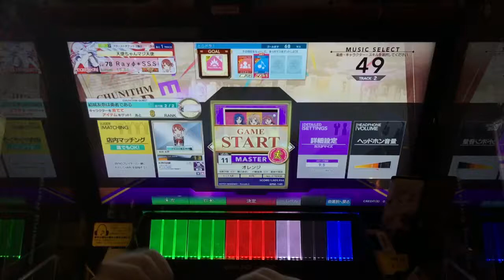【CHUNITHM】 オレンジ 〈MASTER〉 AJ 手元 (1-0-0)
どうも、こんにちは！Rayです！
今回は、TVアニメ「とらドラ！」よりEDテーマ「オレンジ」の手元撮影動画を投稿させていただきました。
く、くぎゅうううぅぅぅぅぅぅぅぅぅ!

☆詳細☆
CHUNITHM STAR(チュウニズム スター) 手元撮影動画
アーティスト：逢坂大河（CV：釘宮理恵）・櫛枝実乃梨（CV：堀江由衣）・川嶋亜美（CV：喜多村英梨）
「とらドラ！」
ノーツデザイナー：Revo@LC
難易度：MASTER
レベル：11
BPM：140
スピード：9.5
キャラクター：結城 友奈 「結城友奈は勇者である」
スキル：女神の試練 +7